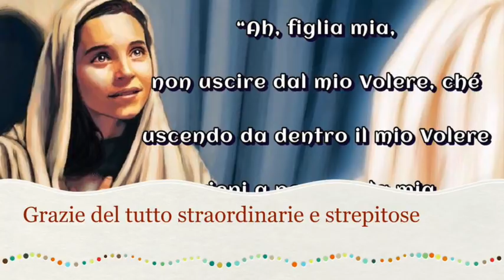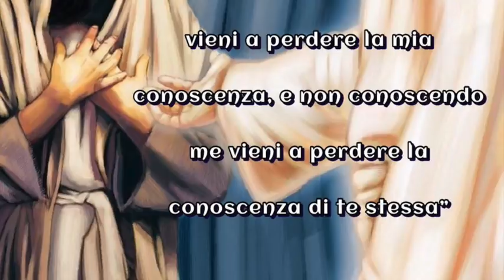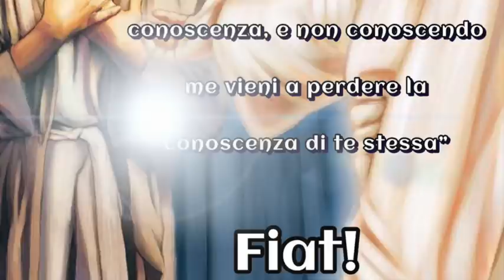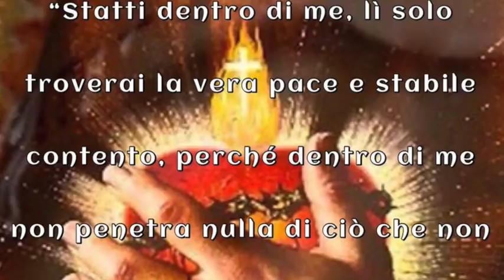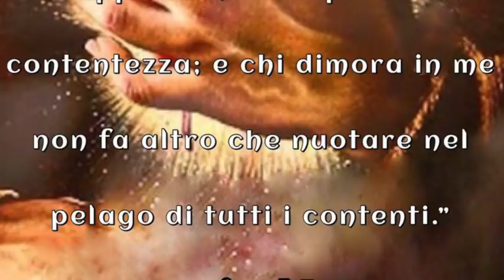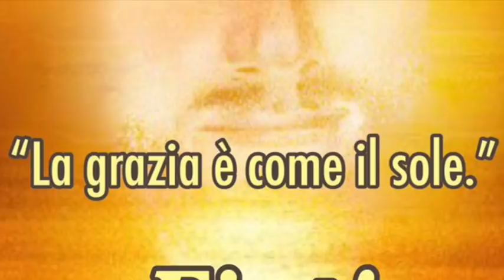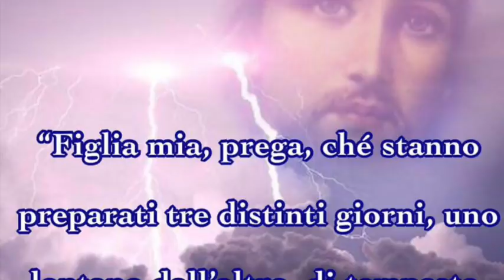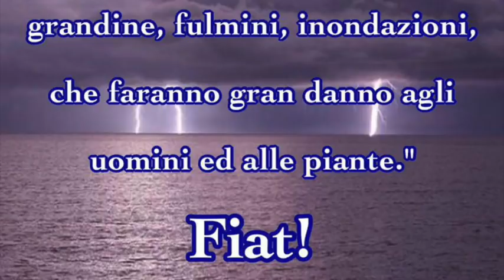Grazie del tutto straordinarie e strepitose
Gesù fa vivere a Luisa una serie di grazie del tutto straordinarie, strepitose e originali. Visione delle anime purganti e rivelazione di alcune grandi verità relative al loro stato. Libro di cielo volume 4, capitoli 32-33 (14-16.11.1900), 22 Marzo 2018